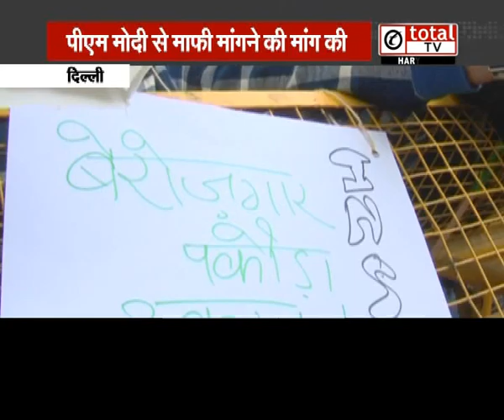PM Modi के पकौड़ा वाले बयान पर सियासत तेज